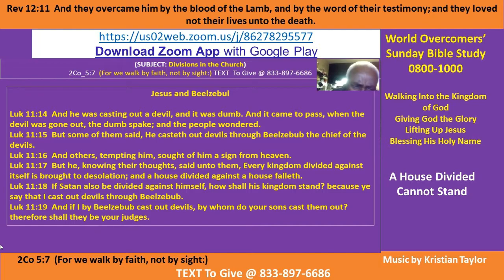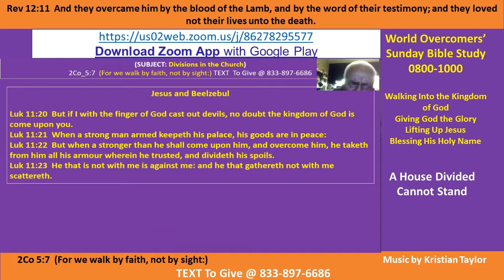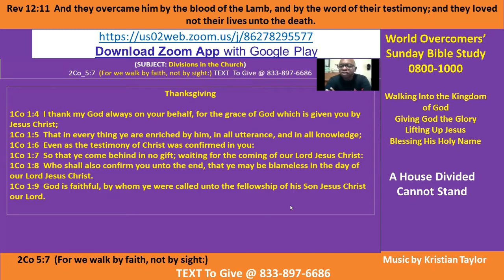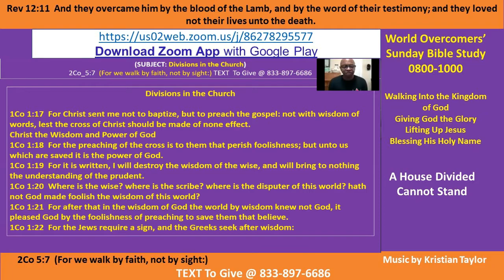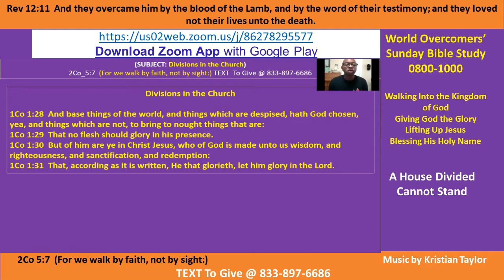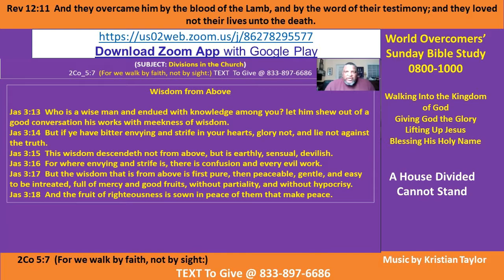Kenny Taylor - WOCM - A House Divided Cannot Stand Pt B 16 Nov 2020